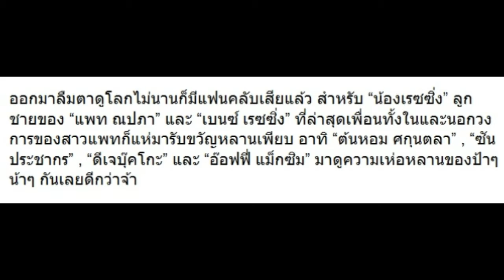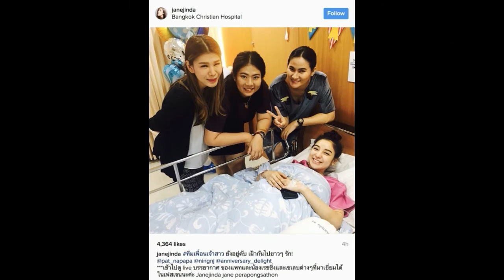10 ภาพเพื่อนๆแห่มาหา “น้องเรซซิ่ง” ลูก “แพท-เบนซ์” มาดูมีใครบ้าง!!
10 ภาพเพื่อนๆแห่มาหา “น้องเรซซิ่ง” ลูก “แพท-เบนซ์” มาดูมีใครบ้าง!!